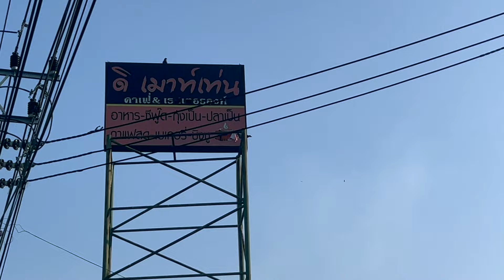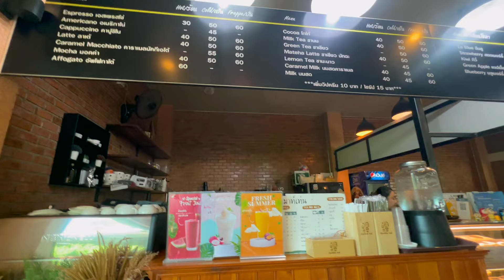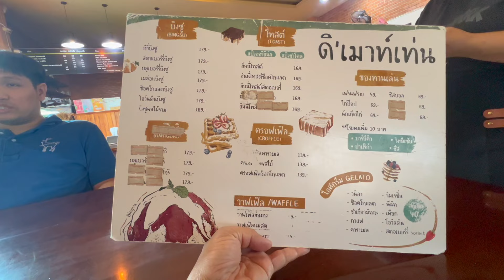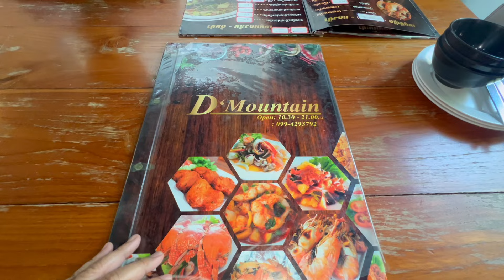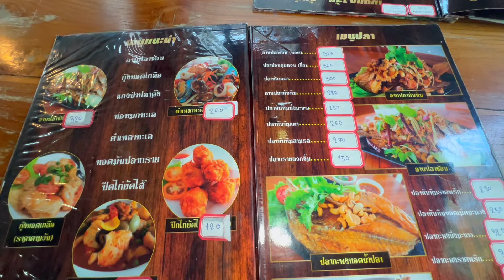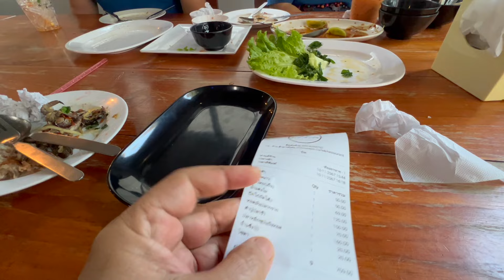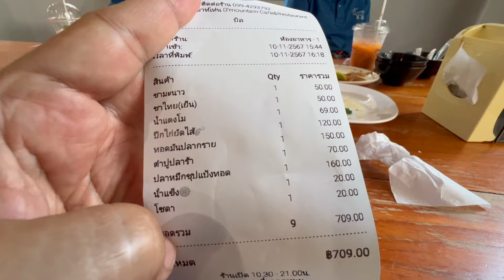ปีกไก่ยัดไส้ ร้านนี้ผ่านบ่อย จนสงสัยว่าข้างในมีอะไร เที่ยวไปไม่กลับบ้าน ep.867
นับว่าเป็นร้านหมุดหมายนักเดินทางผ่านเส้นทางนี้ แล้วอยากกินอะไร อร่อย ๆ
YouTube Shopping Affiliate ผู้อยากสนับสนุนช่อง และชอบสินค้าที่ทางช่องมีลิงต์ ให้กดสั่ง นอกจากจะได้สินค้าที่ท่านชอบ ยังได้สนับสนุนช่องโดโด้พาเที่ยวด้วยนะครับ